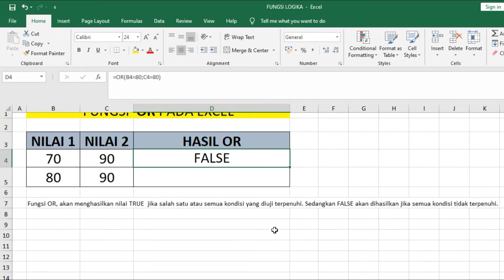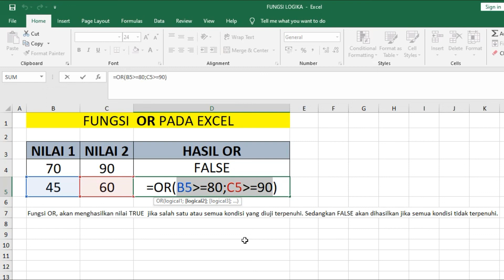Belajar Rumus Excel Untuk Pemula | Cara Menggunakan Rumus OR di Excel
KelasKomputerOnline
Pada video ini Belajar Rumus Excel Untuk Pemula merupakan tutorial yang membahas tentang cara menggunakan rumus or di Excel, termasuk juga panduan tentang cara menggunakan fungsi or pada Excel. Dalam tutorial ini, akan dijelaskan secara terperinci tentang fungsi or di Excel serta implementasinya dalam berbagai kasus, baik dalam fungsi or excel maupun fungsi or pada Excel. Selain itu, Anda akan dipandu untuk memahami bagaimana menggunakan fungsi if or pada Excel dengan contoh-contoh yang jelas dan mudah dipahami. Dengan demikian, Anda akan mendapatkan pemahaman yang lebih mendalam tentang cara mengatur dan menganalisis data menggunakan fungsi or di Excel.